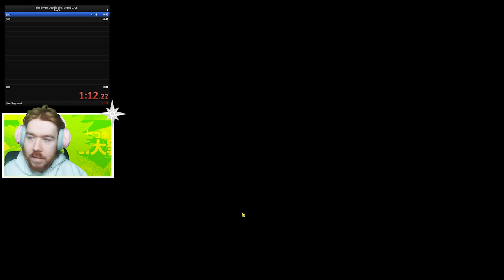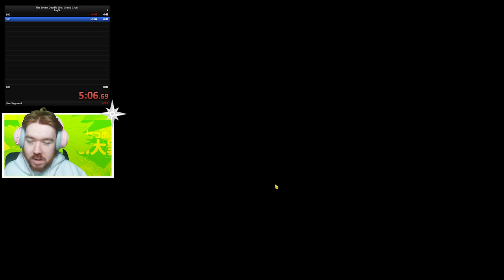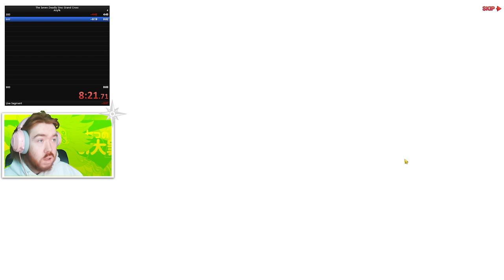FESTIVAL 'QUEEN' DIANE SUMMONS SPEEDRUN! MY 'BEST' WORST LUCK! | Seven Deadly Sins: Grand Cross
Honestly looking back, I did get really lucky is tbh most of the filler SSRs I got were mostly festivals but personally I don't really care about the old festival when trying to get the one I want. Even with the insane luck just getting 1 Diane for 900 is still disappointing.

Title: FESTIVAL 'QUEEN' DIANE SUMMONS SPEEDRUN! MY 'BEST' WORST LUCK! | Seven Deadly Sins: Grand Cross